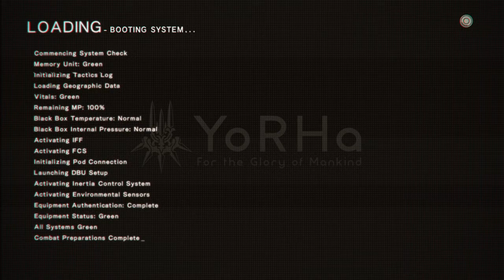NieR:Automata Route C(A2): Chapter 14: Pascal's Despair -End-